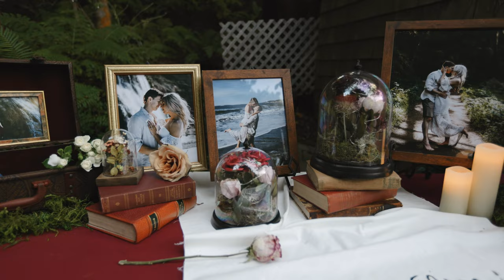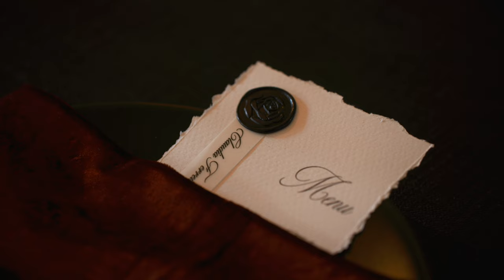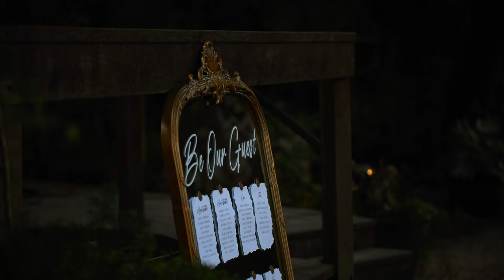Alice in Wonderland-inspired wedding at The Secret Gardens, Bodega Bay | Loryn & Adrian